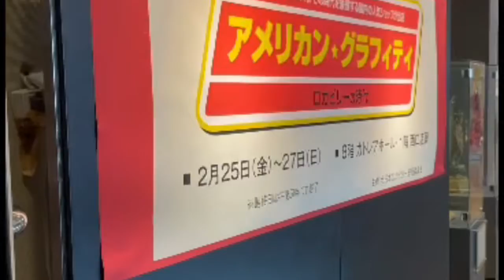YAGIHASHI ROCKABILLY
2022年2月25日から2月27日
熊谷八木橋百貨店で開催された
全日本ロカビリー普及委員会主催

アメリカングラフィテ〜ロカビリーの時代

2月24日のセッティング風景パート2